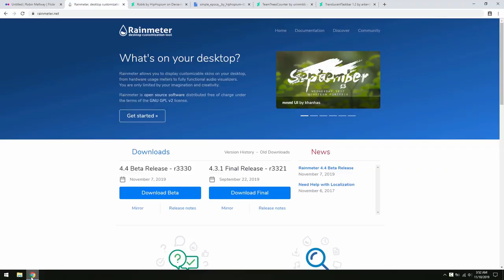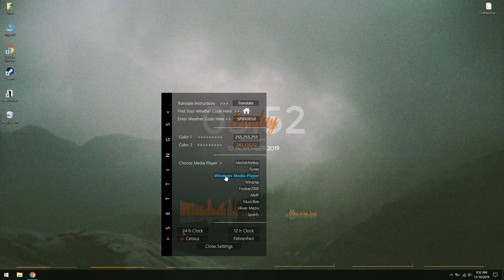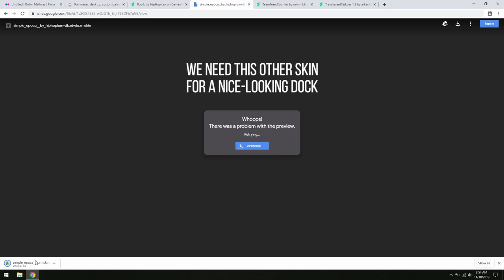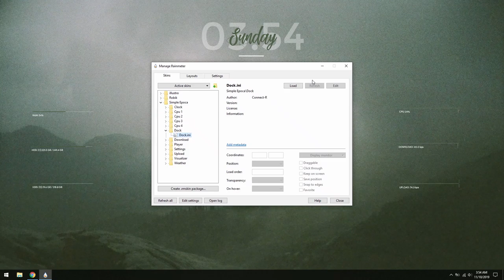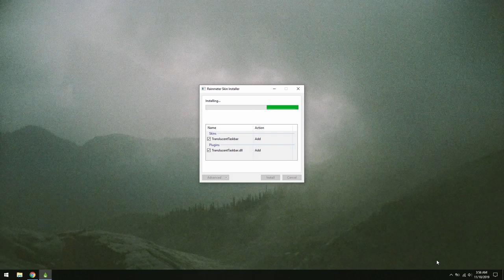Mist Desktop - Make Windows Look Better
Quick tutorial to show you an easy way to customize your desktop and give it a greenish/nature vibe. It reminded me of the teamtrees project so I also made a skin about that.

Desktop Background by Robin Mellway.
Thumbnail Photo by Gabriel Beaudry on Unsplash.